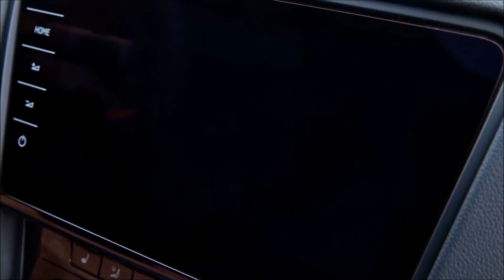Skoda Octavia RS